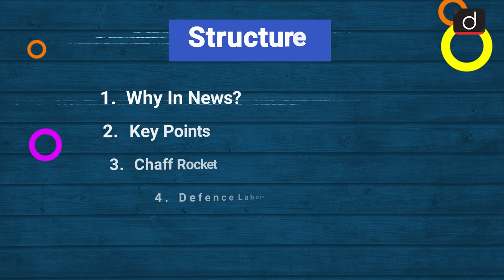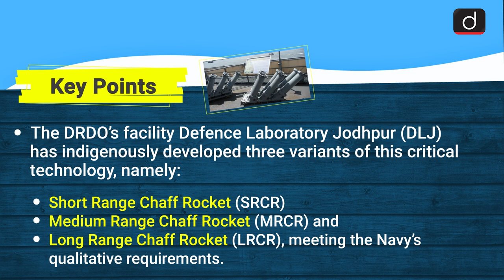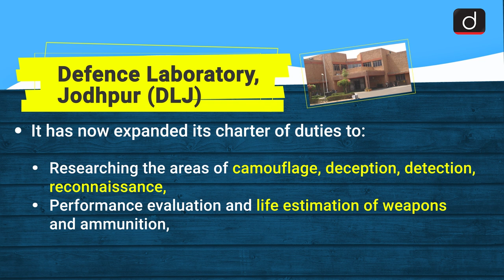Chaff Rocket: Simplified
This video covers the given topic, Chaff Rocket, in the following structure:

 1. Why in News?
 2. Key Points
 3. Chaff Rocket
 4. Defence Laboratory, Jodhpur (DLJ)

This video cover:
Subject: Security
Topic: Chaff Rocket